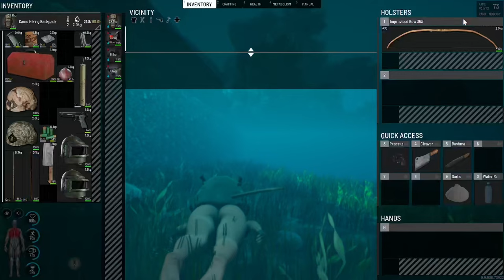SCUM: JANE2024. Where's Jane been?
Today we catch up with Jane and see what she has been up to.